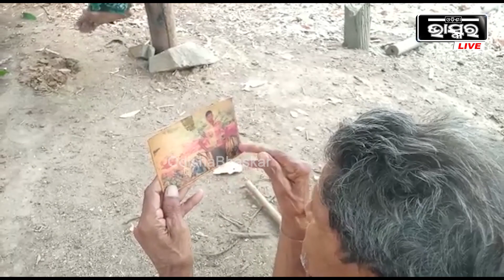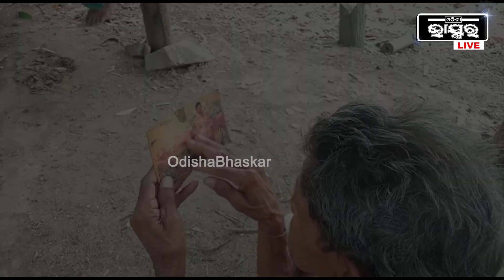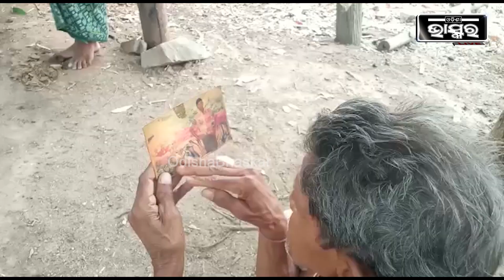ପୁଅକୁ ମାରି ଜାଳିଦେଲେ , ତାପରେ ବିରୋଧ କରିବାରୁ ବାପା ମା'ଙ୍କୁ ଗାଁ ରୁ ବାହାର କରିଦେଲେ